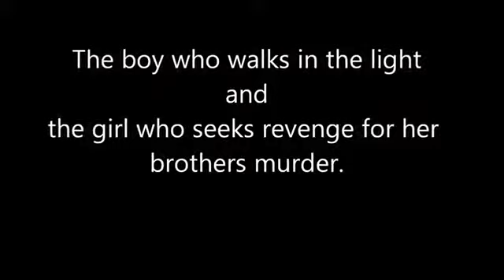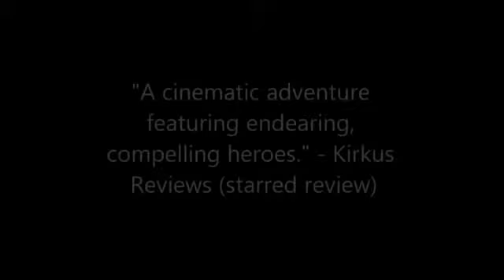Legend by Marie Lu Book Trailer